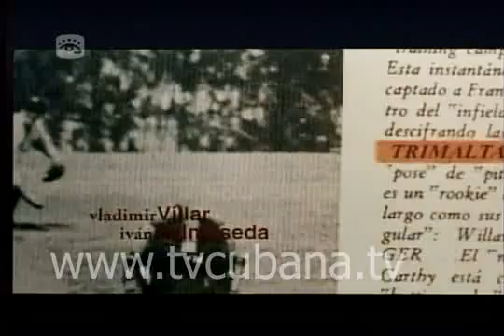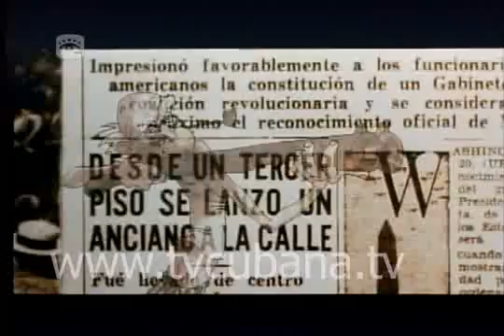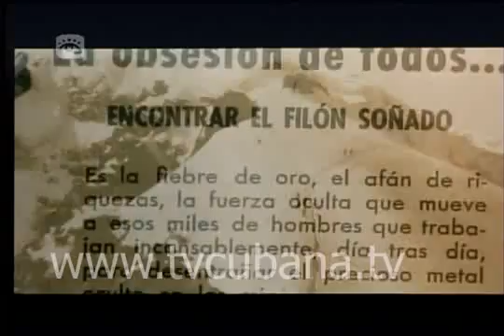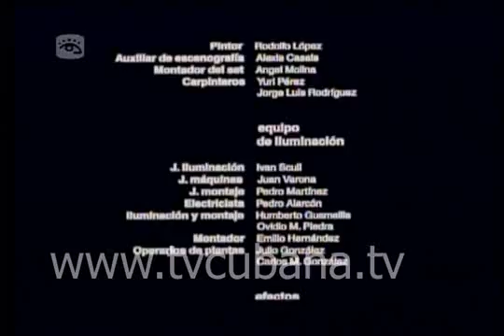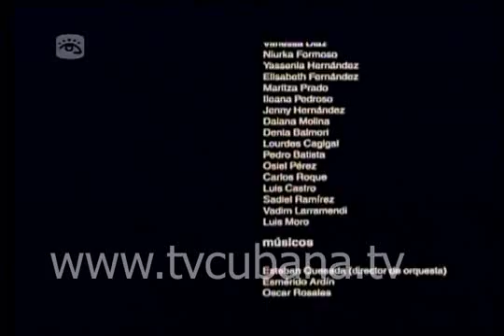pelicula cubana bailando chachacha